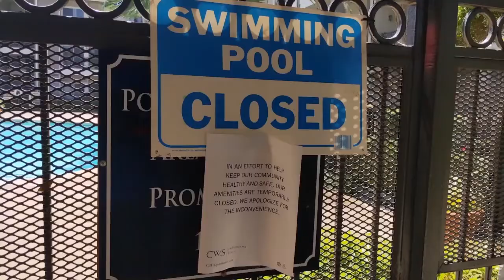HCCTV Up To The Minute: March 30, 2020 - Afternoon episode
Check out the afternoon edition of Up To The Minute with guests:

Ravi Brahmbhatt, Southwest Center’s Director of Student Innovation and Entrepreneurship, discusses training videos for faculty; a virtual faculty lounge; and Webex and Kaltura live conference rooms. Information for faculty and staff can be found

1) (students and faculty to access canvas) or myeagle.hccs.edu, click on Eagleonline Canvas
2) office.com (log in with hccs.edu credentials)
3) Request access to virtual faculty lounge course (faculty only)

HCCTV intern and international student from Nigeria Busola Adeboyejo discusses her family’s hardships there and her own experiences as an HCC film student.

Michael Garfield, the High-Tech Texan shares tips on disinfecting phones and electronics.